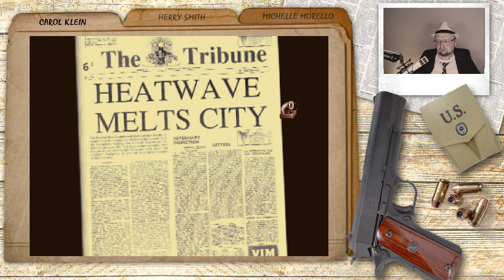#06 Weitere Indizien | Puppen, Perlen & Pistolen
Puppen, Perlen & Pistolen - Life Lets Play

Streamingzeiten:
Montag: 20:00
Mittwoch: 20:00
Freitag: 20:00